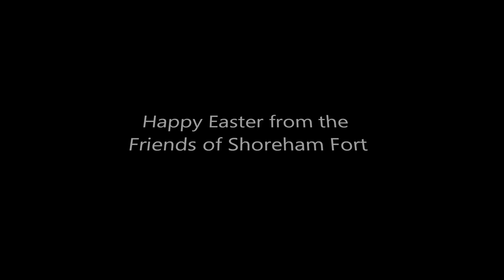Easter Fun Day!! (Volunteer Day 31.3.13) - Shoreham Fort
A fun day enjoyed by all. There was an Easter hunt, egg and spoon races, sack races, colouring, a shooting range, gun demonstrations, hot drinks, raffles and cakes!!

Thanks to Barbara Graysmark and Tony Gilfrin for extra photos.